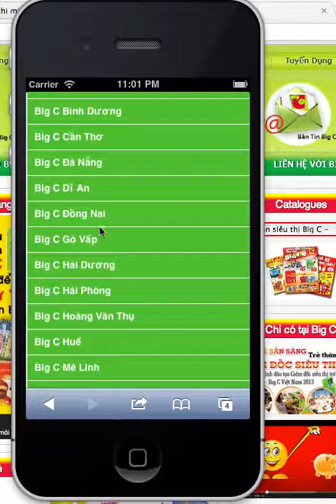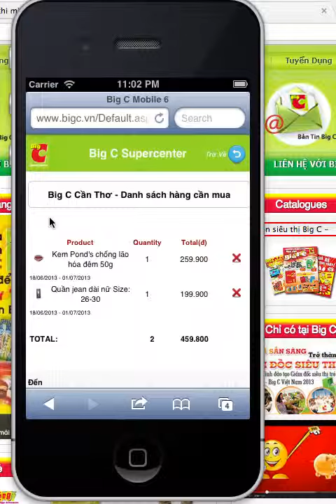Let contact us at to have your mobile website!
Web mobile of bigc.vn